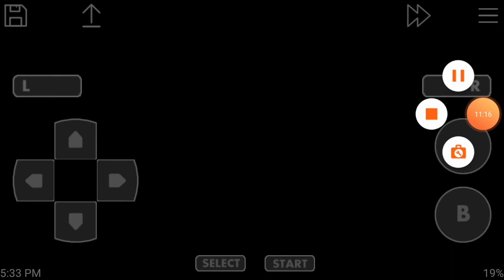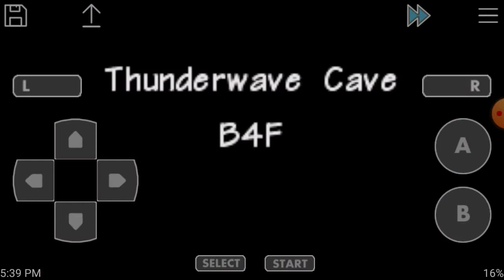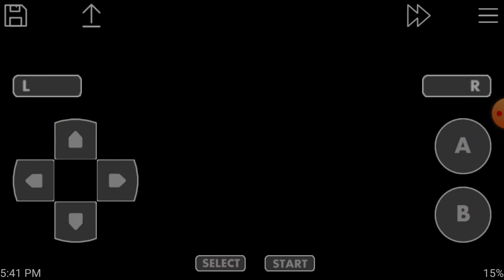Pokemon Mystery Dungeon part4 Friend Areas